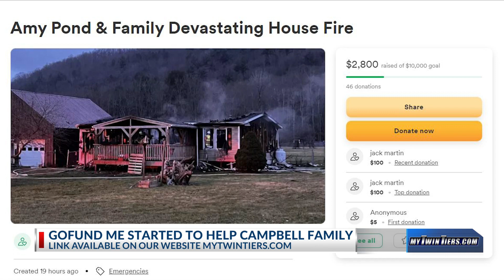Pets lost in Campbell home fire